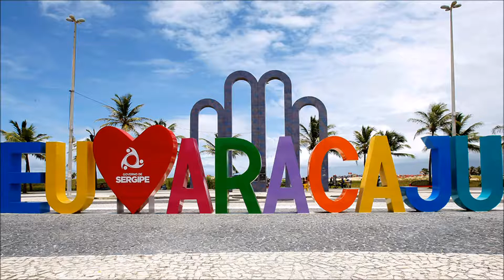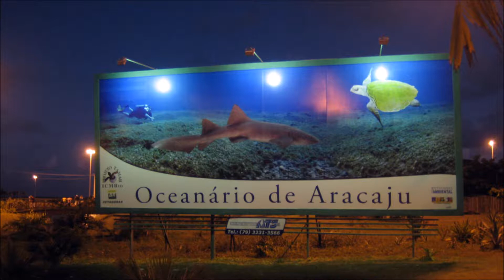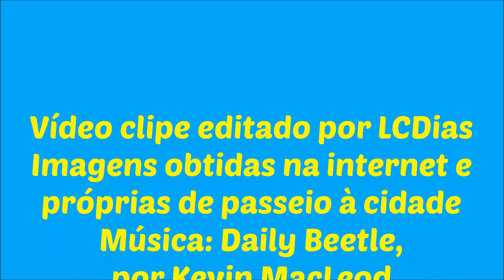Aracaju - Sergipe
Aracaju é um município e capital do estado de Sergipe, no Brasil. Localiza-se no litoral, sendo cortada por rios como o Sergipe e o Poxim. De acordo com a estimativa de 2016, sua população é de 641.523 habitantes. Somando-se as populações dos municípios que formam a Grande Aracaju: Barra dos Coqueiros, Nossa Senhora do Socorro e São Cristóvão, o número passa para 938.550 habitantes. Apesar de ser a menos populosa das capitais nordestinas, sua localização perfaz como importante ponto estratégico enquanto centro urbano, econômico, cultural e político para o país.
É apontada como a capital com menor desigualdade do Nordeste Brasileiro, como a cidade com os hábitos de vida mais saudáveis do país, exemplo nacional na consideração de ciclovias nos projetos de deslocamento urbano e é considerada a capital do país com menor índice de fumantes, segundo o Ministério da Saúde.
Está entre as capitais com os custos de vida mais reduzidos do país, tendo focado mais recentemente suas ações turísticas na criação de alojamentos coletivos de qualidade, tais como os mundialmente conhecidos hostels. Mediante planejamento têm sido realizadas ações de plenas melhorias do transporte público que visem incrementar a integração dessa nova parcela de usuários visitantes.
Anualmente tem como comemorações marcantes, em seu calendário festivo-turístico, os eventos do Forró Cajue o Fest Verão Sergipe e possui um dos museus tecnológicos mais importantes do país, que fora eleito atração do ano em 2013 pelo maior guia turístico nacional em número de tiragem. Trata-se da consagração do Museu da Gente Sergipana.
Fonte do texto: Wikipedia.
Mais informações sobre cidades brasileiras, suas histórias, economias, atrações turísticas, culturais e de lazer podem ser encontradas no endereço . Visite!